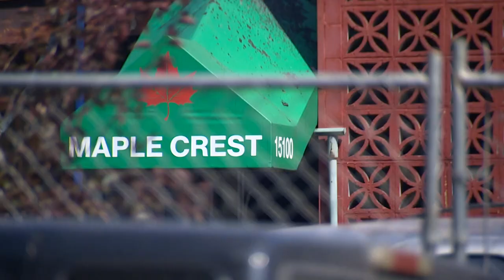Tukwila apartment complex that burned down was one of hundreds without fire sprinklers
Fire crews in Tukwila are still monitoring a fire at an apartment complex that left three dead and dozens of others displaced.

But as the last few hot spots were being put out Wednesday, some are wondering how the fire could’ve gotten so bad in the first place.

“Why didn’t this building have fire sprinklers?” Tukwila Fire Chief Jay Wittwer asked.

The question raises a serious issue, and not just for Tukwila residents.